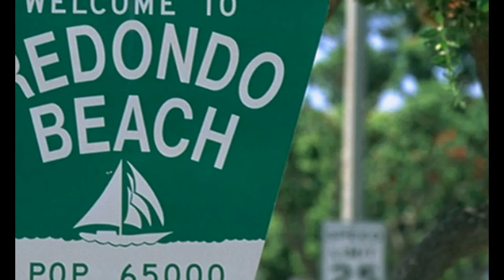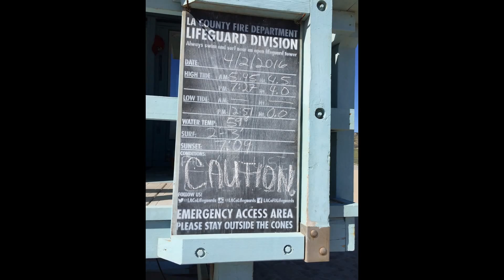Dave and Nicole's California Bike Vacation